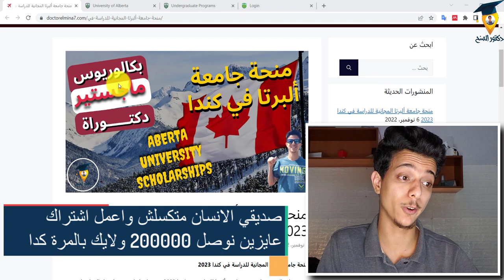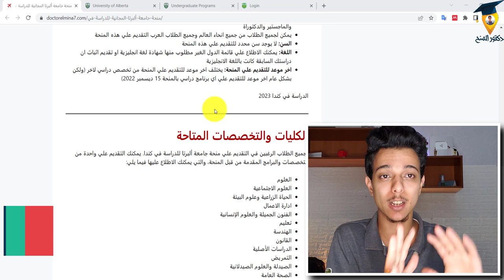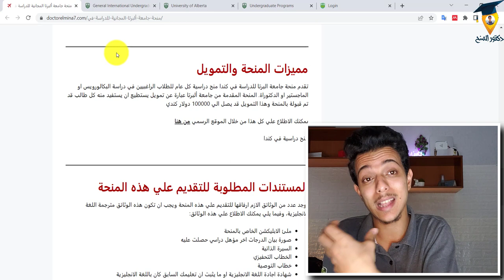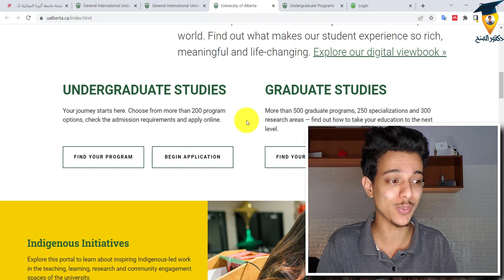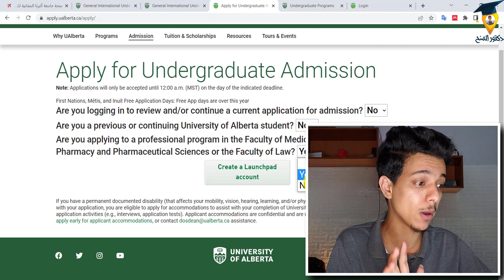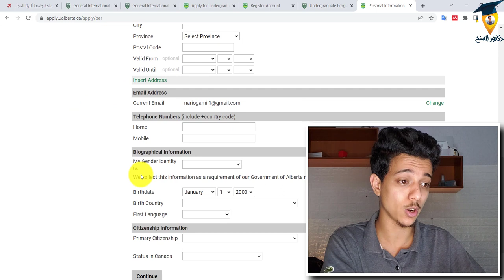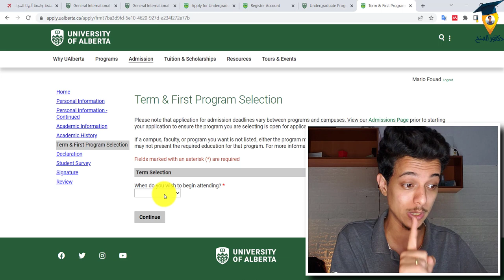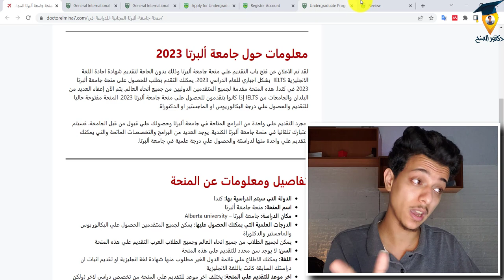Alberta University Scholarships 2023 | Study in Canada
منح جامعة ألبرتا المجانية 2023 | الدراسة في كندا

تم فتح باب التقديم علي منحة جامعة ألبرتا للدراسة في كندا 2023. تعتبر كندا واحدة من افضل الدول علي مستوي العالم، كما يرغب العديد من الطلاب في الدراسة بها. تعد كندا في الحقيقة واحدة من احلام الكثير من الطلاب حول العالم، حيث انه من المعروف ان كندا تتميز بجودة التعليم وذلك لما يوجد بها من جامعات عديدة متميزة. كما تقدم منحة جامعة ألبرتا العديد من المنح الدراسية المجانية المختلفة وذلك لتشجيع الطلاب من جميع دول العالم علي السفر الي كندا والدراسة في كندا. Study in Canada
تقدم منحة جامعة ألبرتا  Scholarships المجانية 2022 – 2023 العديد والكثير من المنح الدراسية المجانية كل عام وذلك بغرض مساعدة الكثير من الشباب من جميع الجنسيات حول العالم بغرض الدراسة في كندا. Study abroad
لقد تم الاعلان عن فتح باب التقديم علي منحة جامعة ألبرتا وذلك بدون الحاجة لتقديم شهادة اجادة اللغة الانجليزية IELTS  بشكل اجباري للعام الدراسي 2023. يمكنك التقدم بطلب للحصول على منحة جامعة ألبرتا 2023 في كندا. هذه المنحة مقدمة لجميع المتقدمين الدوليين من جميع أنحاء العالم. يتم الآن إعفاء العديد من البلدان والجامعات من IELTS إذا كانوا يتقدمون للحصول على منحة جامعة ألبرتا 2023. المنحة مفتوحة حاليا للتقديم والحصول علي درجة البكالوريوس او الماجستير او الدكتوراة.
بمجرد التقديم علي واحدة من البرامج المتاحة في جامعة ألبرتا وحصولك علي قبول من قبل الجامعة، فسيتم اعتبارك تلقائيا في منحة جامعة ألبرتا الكندية. يوجد العديد من البرامج والتخصصات الماتحة والتي يمكنك التقديم علي واحدة منها لدراستة والحصول علي درجة علمية في جامعة ألبرتا.

مقدمة مهمة 00:00
شرح التفاصيل 02:13
شرح طريقة التقديم علي المنحة خطوة بخطوة 06:16